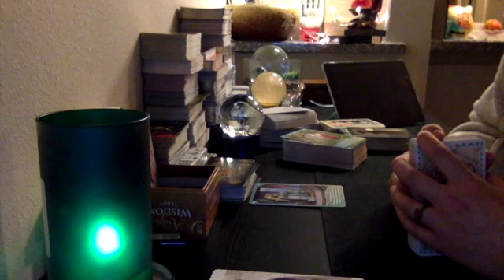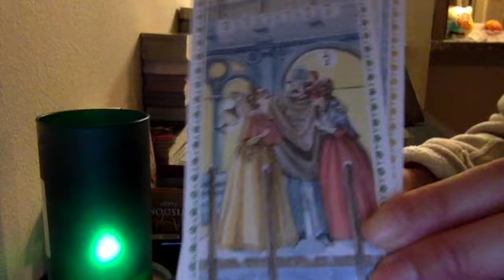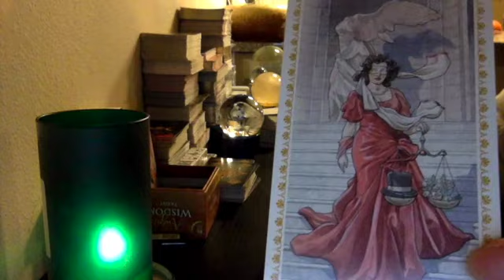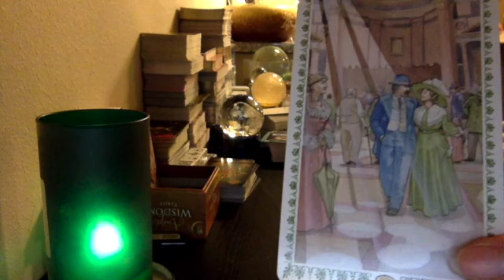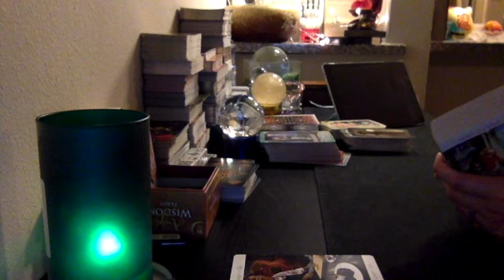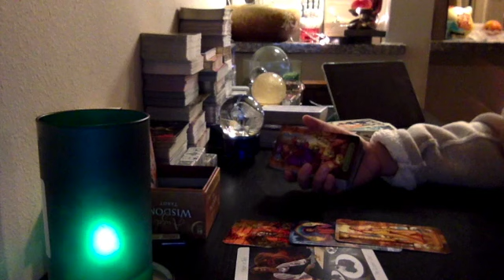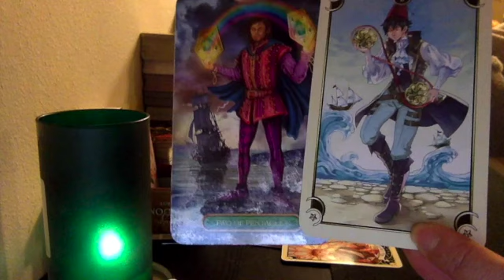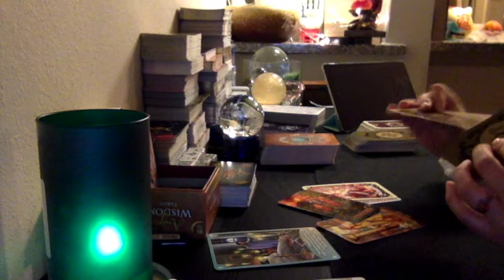Aquarius: THEY DIDN'T EXPECT TO FEEL LIKE THIS (DEC 27- JAN 10)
This is a *General Reading* For Aquarius:: Sun, Moon, Rising, Venus Signs 💜

Use this Free Natal Chart To Find Your Sun, Moon, Rising Signs or More:

(double check the spelling if an error message is received)

***Lovers Special $33.33 ***
 (please email for availabilities, reading options and instructions on how to schedule)

🙏Donations will be used towards purchasing new decks, oracles, and equipment for this channel